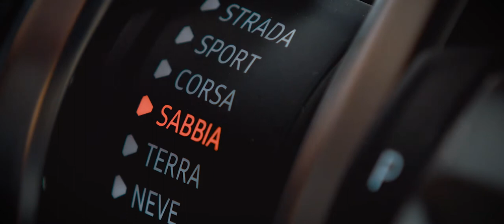Lamborghini Urus SUV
Here's a little teaser of the Lamborghini Urus top-end SUV going through its developmental stages, wearing heavy camouflage.